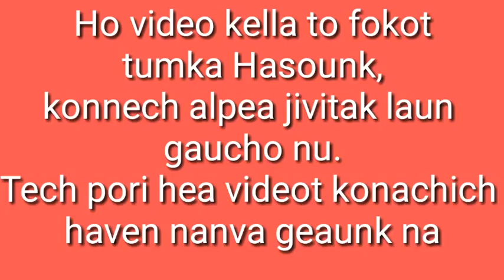Konkanni comedy | polloi ani disbor Hansot rao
Konkanni comedy,konkanni video,konkanni funny dubbing video,konkanni dubbed videos,konkanni dubbed funny videos,konkanni madlipz,madlipz video,कोंकणी कौमेडी